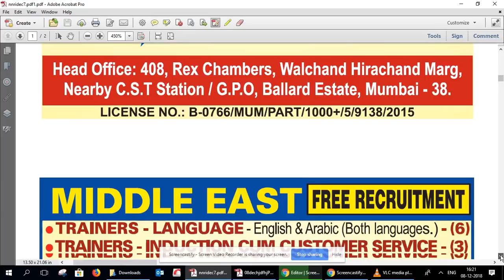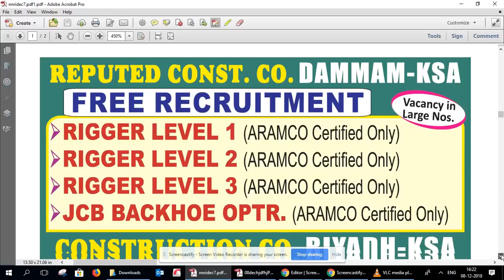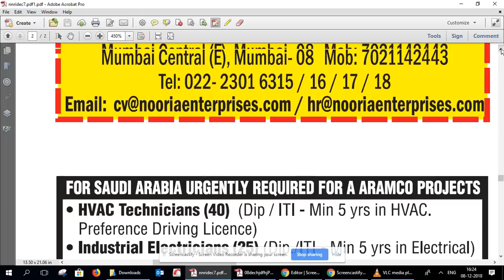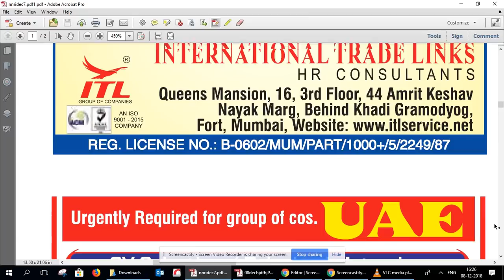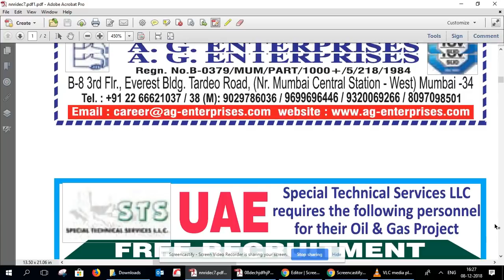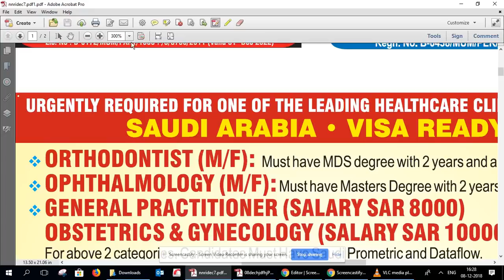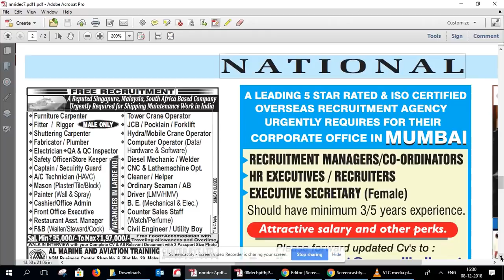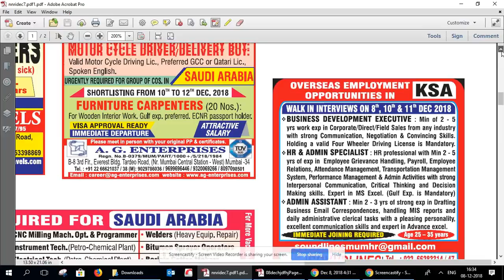NEWSANDNRI CONNECT 08TH DEC 2018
news and nri connect -08TH DEC 2018